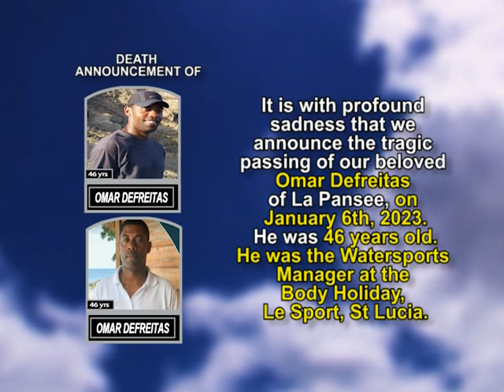Omar Defreitas medium